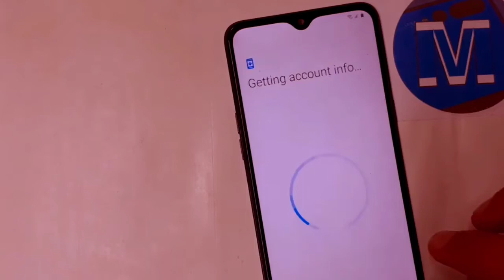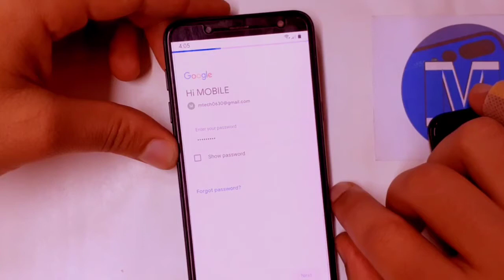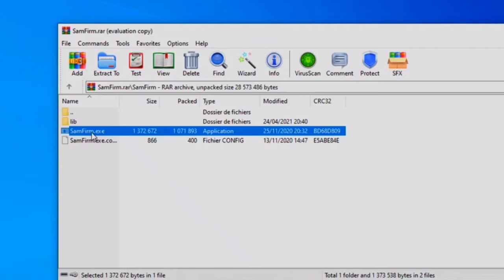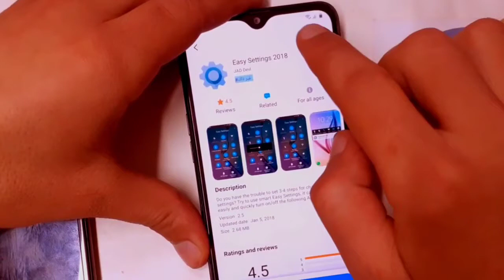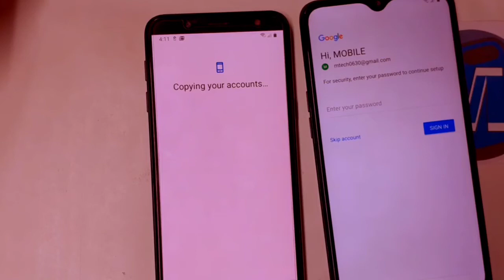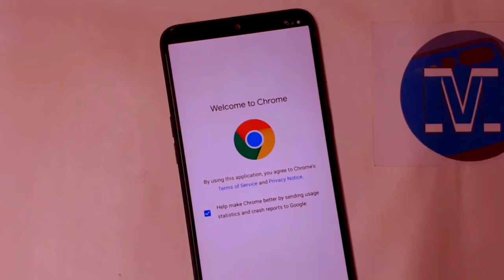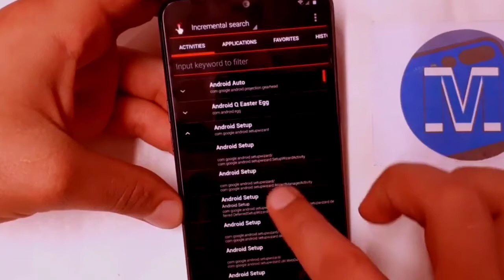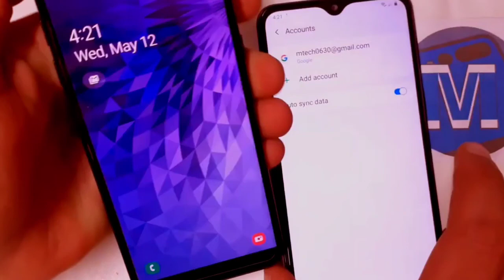all samsung frp bypass Latest 2021 | 100% Working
all samsung frp bypass 2021 Google Account Bypass/unlock 2021 Remover conta Google Samsung 2021
samsung android 11 frp bypass old Patch

Namaskaar Dosto main is video mein Samsung phone ki Frp bypass karneki tarika dikhaya hai.

nmaskaar